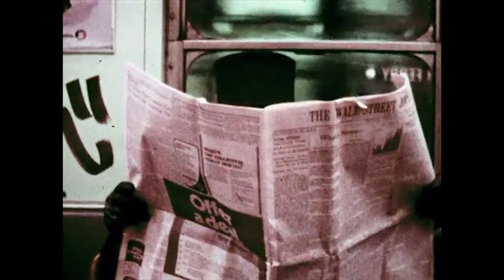Breeze // Have You Ever Suffered (Official Video)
director: Justis Krar
LP: Sour Grapes (HDD114)
released: Hand Drawn Dracula Records

Mixed by Josh Korody at Candle Recording Studio, Canada
Recorded by Shae Brossard at Hotel 2 Tango
Mastered by Mark Gardiner at ox4sound, UK

Braeden Craig - Drums
James Kearns - Acoustic guitar and synth
Josh Korody - Vocals and synth
Robyn Phillips - Guitar and vocals
Julia Wittmann - Bass and guitar

Well I don’t feel anything that’s ok
Everything you throw on me
You toss it in an ashtray
Go sort out yourself and get back to me
But you’re probably too busy being a beach flea
Once again once again
Its enough its enough
Have you ever suffered?
No not like that
The problem is they’ve never been told no
Its almost like their permanently on blow
And as they work themselves into a corner
They should look at their old life
An be a mourner

/ Song & Lyrics by Josh Korody /